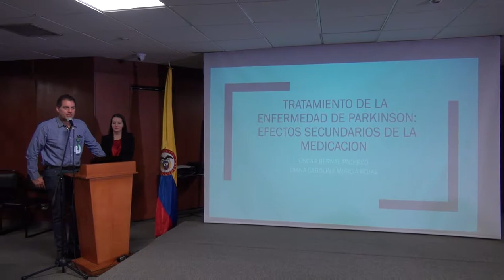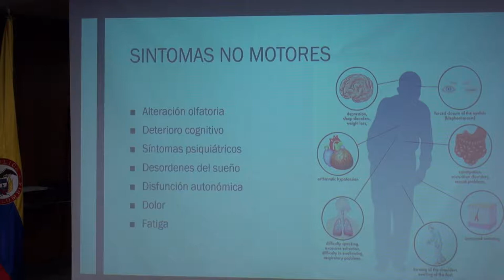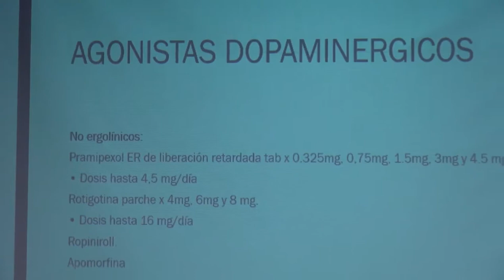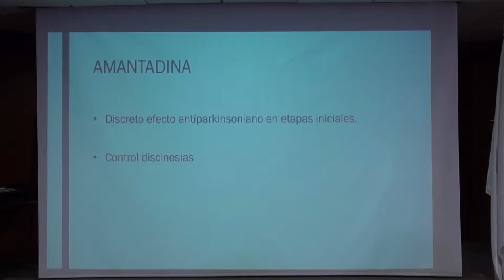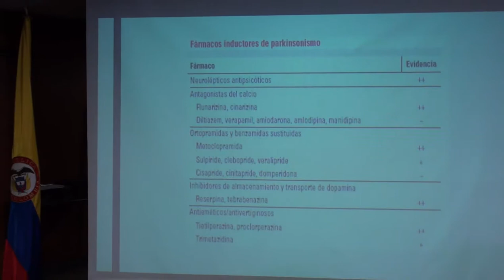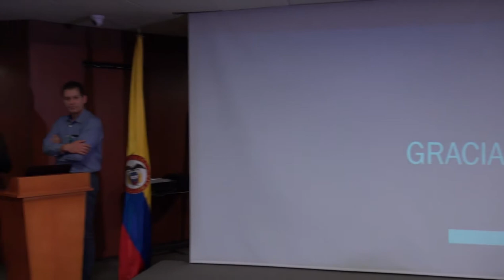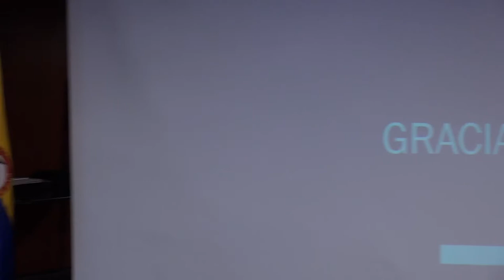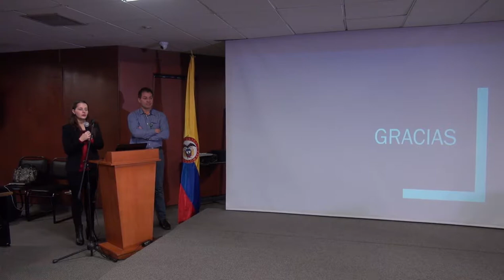Conferencia 8 Efectos Secundarios De La Medicación En Parkinson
Clínica de Parkinson - Conferencia 8 Efectos Secundarios De La Medicación En Parkinson

Clínica de Parkinson y Trastornos del Movimiento - Fundación Santa Fe de Bogotá